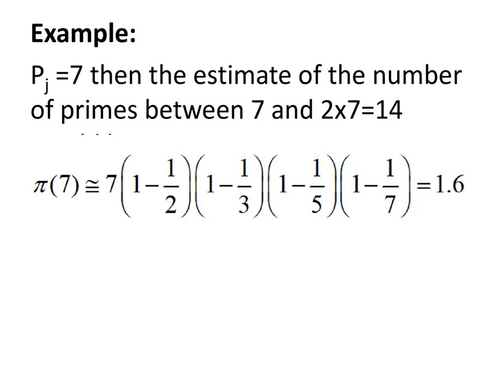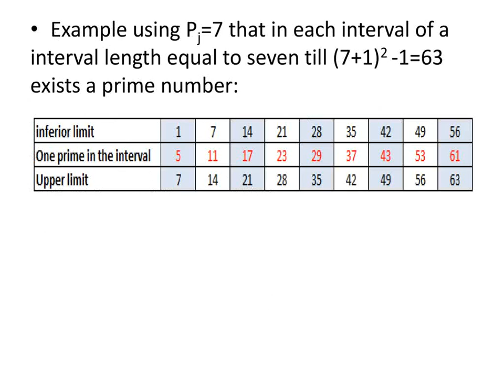Opperman conjecture for prime intervals proof